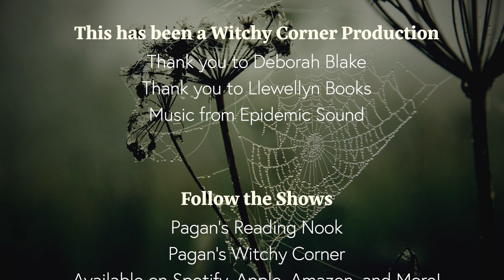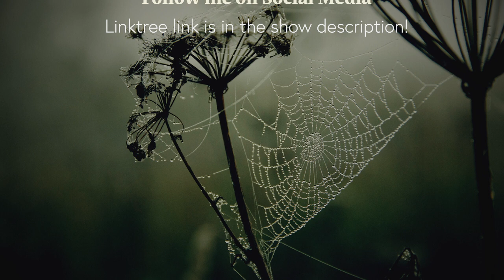Little Book of Witchcraft with Deborah Blake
In this episode, I sit down with my long-time friend Deborah Blake to talk about her latest book, Llewellyn's Little Book of Witchcraft, and catch up with all the wonderful witchy shenanigans! Join us for this fun chat!

Llewellyn's Little Book of Witchcraft:

The Everyday Witch's Coven:

The Eclectic Witch's Book of Shadows:

All about Deborah:
Deborah is the author of thirteen books on modern witchcraft from Llewellyn Worldwide and St. Martin's Press, as well as the Everyday Witch Tarot Deck and Everyday Witch Oracle Deck. Deborah has also written many paranormal romance, urban fantasy novels, and a few contemporary romances. She is currently writing the Catskills Pet Rescue cozy mystery series.
Deborah lives in beautiful upstate New York in a hundred-and-thirty-year-old farmhouse with a bunch of cats who supervise all my magical and mundane activities.

If you would prefer to listen to it in video format, you can listen to it here: